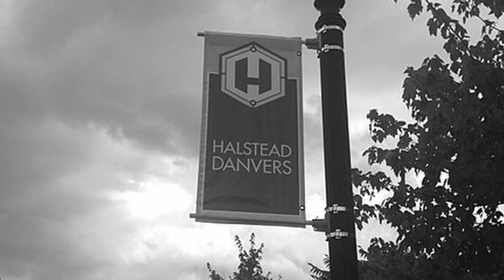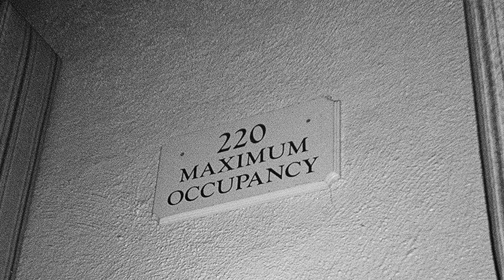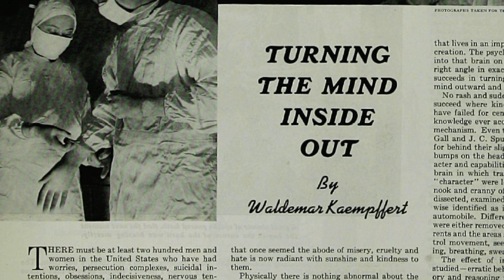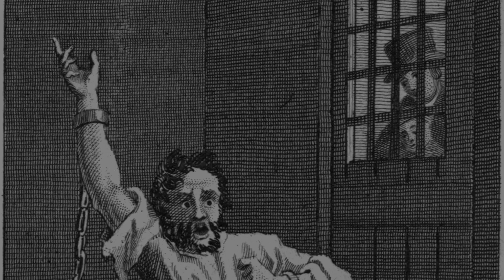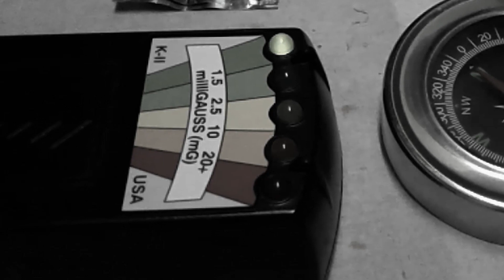The History of Danvers State Hospital | A Haunting Institution of Abuse, Death | Mystery Syndicate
The History of the Danvers State Hospital recounts the history of a storied institution. Danvers Lunatic Asylum would come to be known for the brutal, often fatal, mistreatment of its patients. Learn the history of the Danvers State Hospital - also infamously known at the State Lunatic Asylum at Danvers.

Do you know of any interesting or haunted places that you think we should cover?